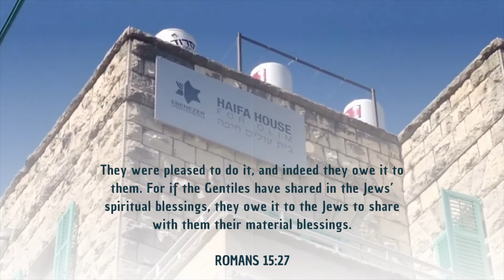Absorption Center I Special Pesach Love Offering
We want to share an opportunity for you to participate in a Special Pesach Love Offering.

You may remember last year that we were suddenly confronted with many challenges due to Covid travel restrictions and the economic effects of lockdown in most countries.

In Israel God has opened many doors for our team to show the love of Christ through distributing food parcels and food vouchers. In many other countries, we have been able to meet special requests to help olim, who are stuck due to cancelled flights

This year’s offering will be shared between different special needs and will be used for:
•   Continuation of the crisis fund in 2021
•   Special food parcels/vouchers project in Israel for olim in need
•   Aliyah from Ethiopia